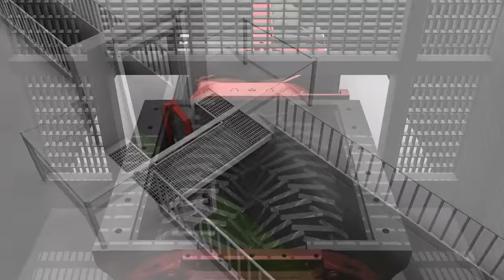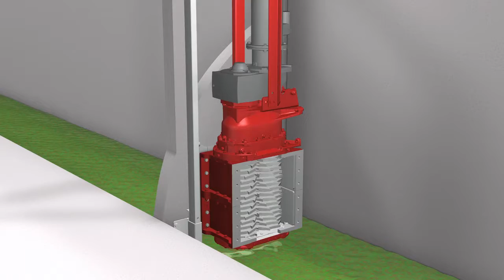XRipper XRC Twin Shaft Grinder HD